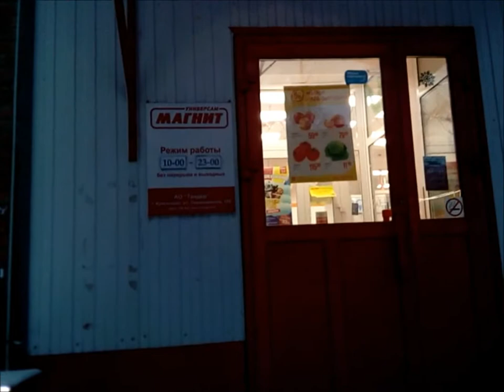С ПАПОЙ КАТАЮСЬ НА САНКАХ.ЗИМНИЕ ЗАБАВЫ И ИГРЫ.ЗИМНИЙ ВЕЧЕР.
С ПАПОЙ КАТАЮСЬ НА САНКАХ.ЗИМНИЙ ВЕЧЕР.ЗИМНИЕ ЗАБАВЫ И ИГРЫ.КАТАЕМСЯ НА САНКАХ.ЗИМНИЕ РАЗВЛЕЧЕНИЯ.с Папой КАТАЕМСЯ.Видео для детей.ПоРкур на санках.Прикол на санках.Дрифт на санках.

инстаграм: @PRINCESSA.MILANA , мой хештег